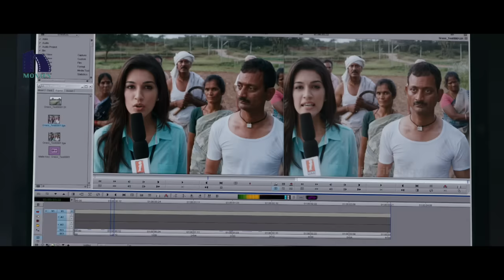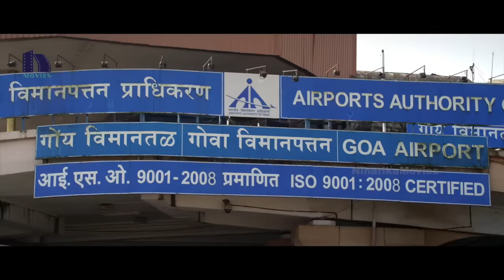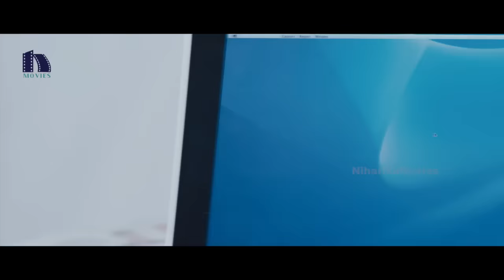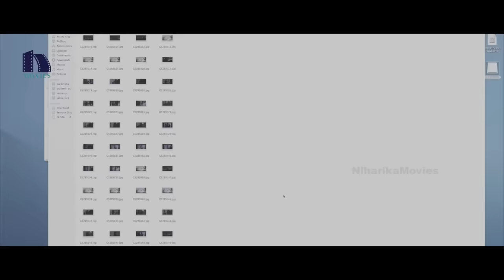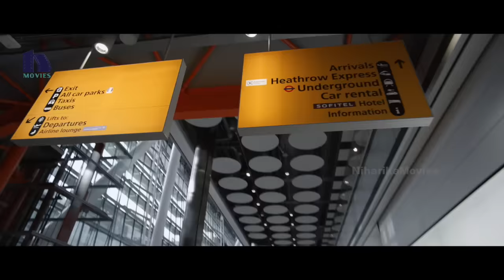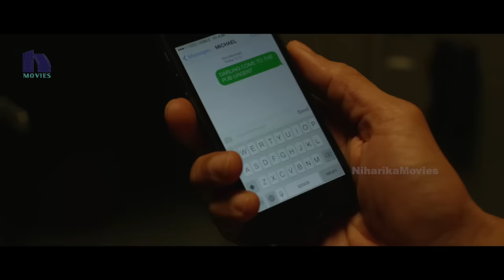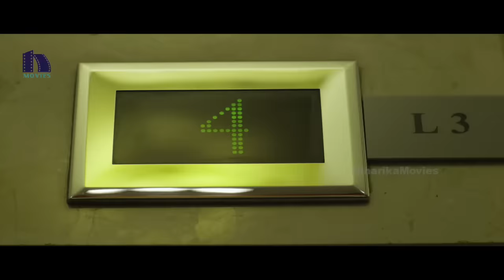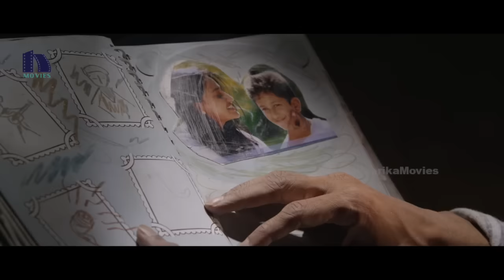No 1 Tamil Full Movie - Latest Tamil Full Movies - Mahesh Babu, Kriti Sanon - Sukumar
Watch No 1 Tamil Full Movie.

Starring Mahesh Babu, Kriti Sanon, Posani Krishna Murali, Goutham, Nassar, Siyaji Shinde, Pradeep Rawat, Kelli Dorji and others.
Director: Sukumar
Producer: Ram Achanta, Gopichand Achanta, And Anil Sunkara